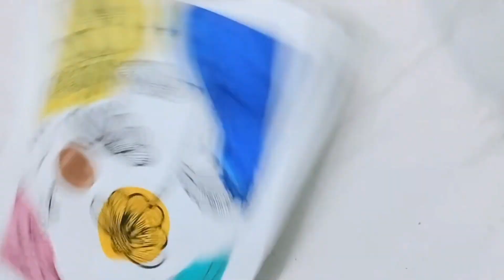Boho Painting Tutorial | Aesthetic Boho Painting Beginners Tutorial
Hello everyone, this is a boho Painting Tutorial video. it is a beginner friendly tutorial ans has a very aesthetic and minimal boho Painting.

Welcome to pb handmade  channel.

In this video we will learn how to make quick simple and easy beautiful Handmade boho Painting.

To make this boho painting you will need
1.brush
2. acrylic colour
3. paper